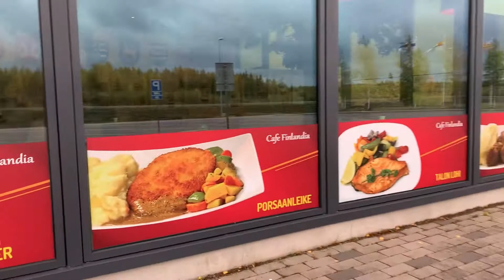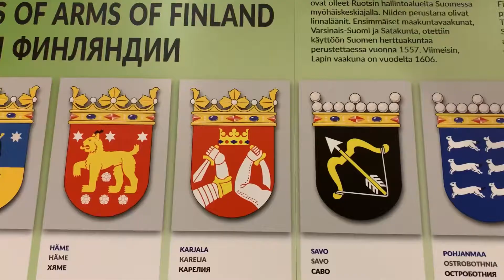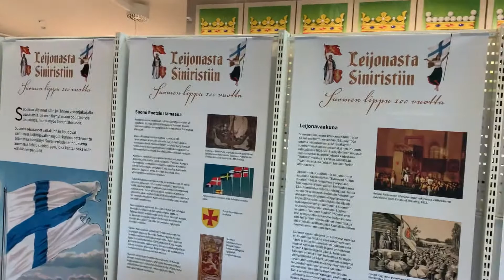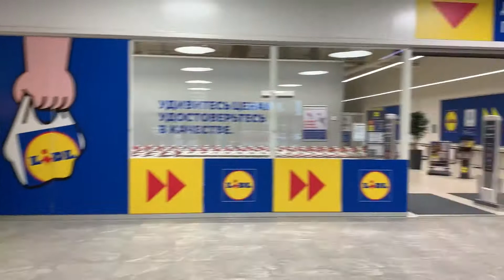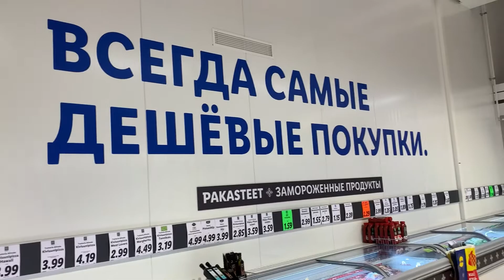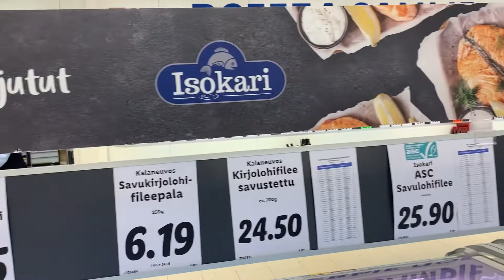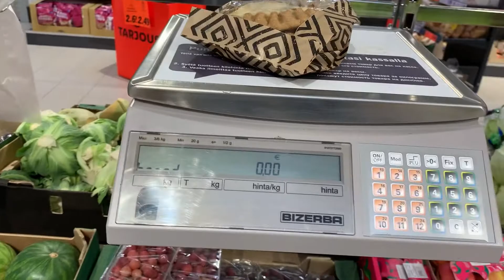Приграничный магазин Lidl - дорога в С-Петербург